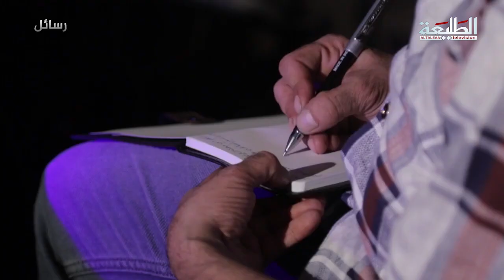برنامج رسائل | ضيف الحلقة الشاعر نائل المظفر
Produce : TaleaCompany
توزيع ديجيتال : I-Media production
ــــــــــــــــــــــــــــــــــــــــــــــــــ